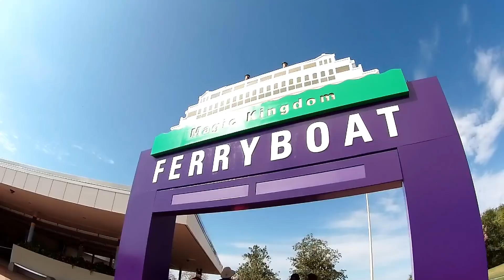Ferry Boat to Magic Kingdom - Disney World Florida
Take the ferry boat to Magic Kingdom and enjoy the views from the lake.

The Ferry Boat is free and runs daily